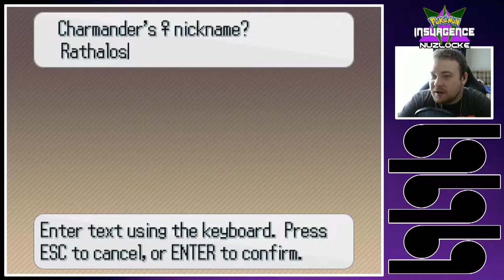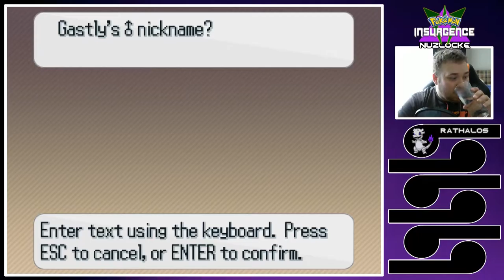STARTING OUR ADVENTURE!! - Pokemon Insurgence Nuzlocke - Episode 3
We pick our starter and finally set off on our adventure!!